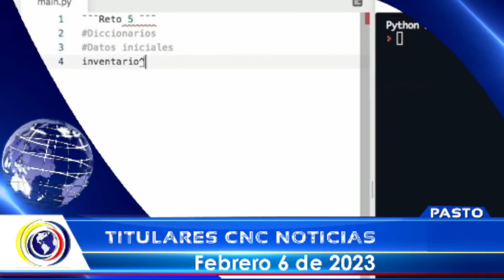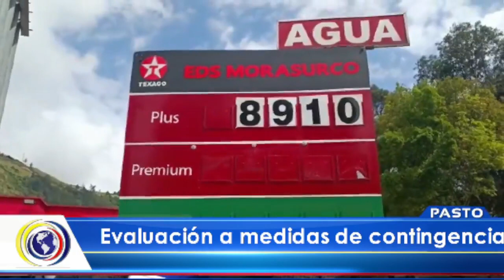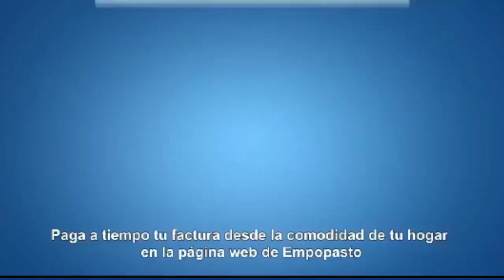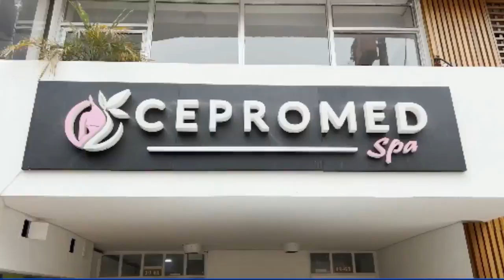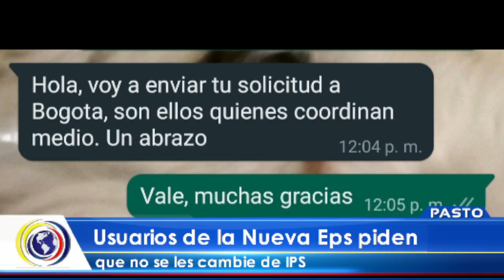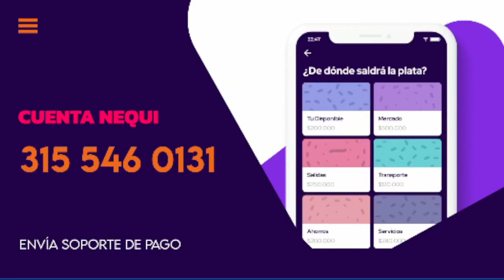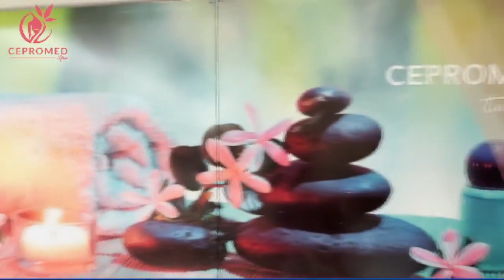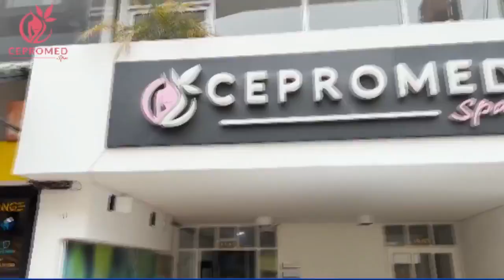CncNoticiasPasto| Emisión Central (6 febrero 2023)